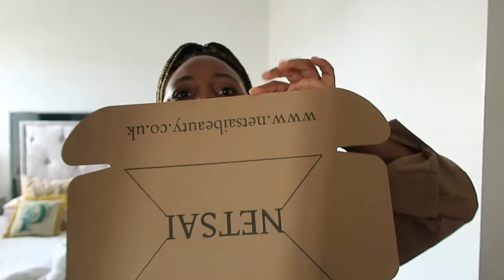Step by step how to start a product based business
Business tips
I am sure if you listen with an open mind you will pick up one or two wisdom nuggets in this video, that's if you are interested in starting your own business.
Maybe you are starting from scratch like the rest of us do.
Business is the way forward if you eventually want to make enough money to buy yourself the four hour work week.
Be warned its not a get rich quick skim its blood sweat and tears.

My business can be found here

Personal instagram